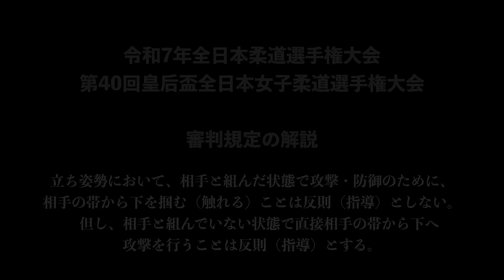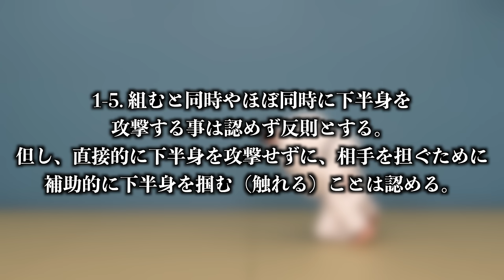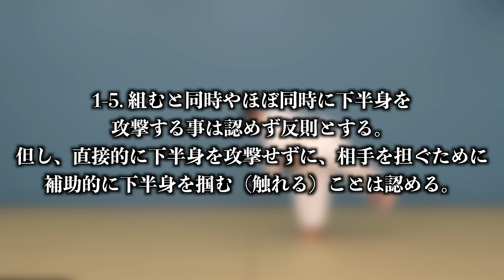【審判規程解説】令和7年全日本柔道選手権大会／第40回皇后盃全日本女子柔道選手権大会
令和7年全日本柔道選手権大会
第40回皇后盃全日本女子柔道選手権大会
審判規程の解説

立ち姿勢において、相手と組んだ状態で攻撃・防御のために、相手の帯から下を掴む（触れる）ことは反則（指導）としない。
　但し、相手と組んでいない状態で直接相手の帯から下へ攻撃を行うことは反則（指導）とする。